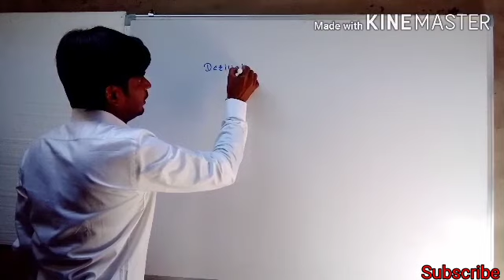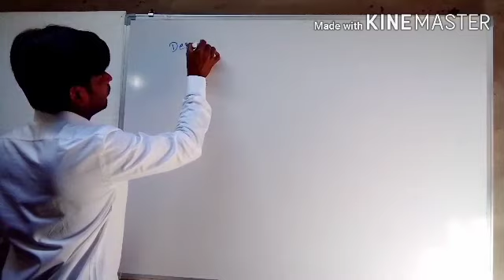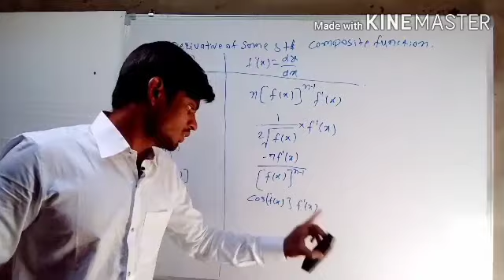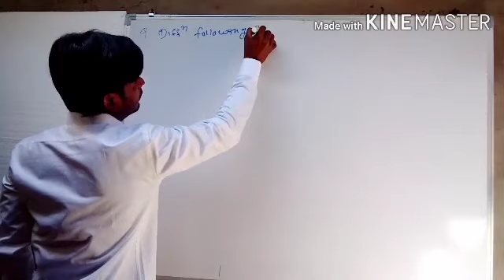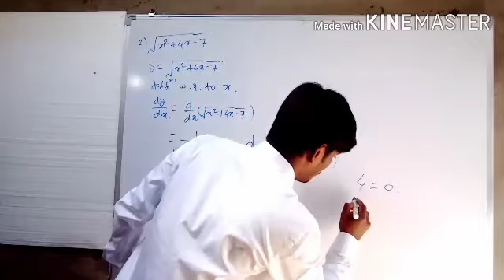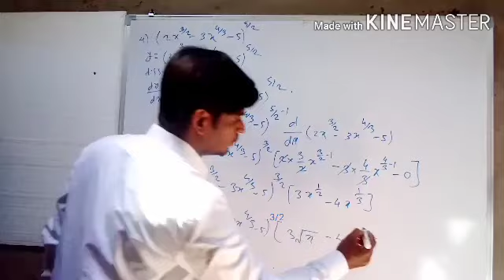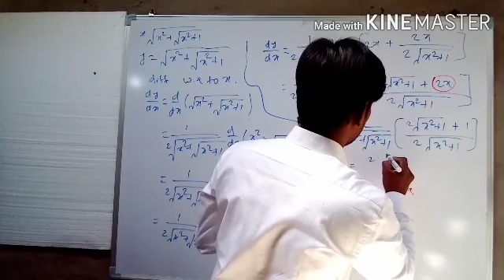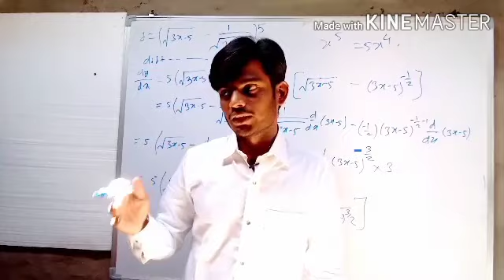Differentiation.Derivative of composite function class-12th Mh-board.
Differentiation.Derivative of composite function class-12th Mh-board.by Prof-Shivraj Namoshe sir SN Math's classes Nilanga.